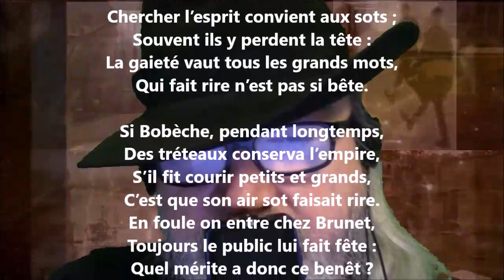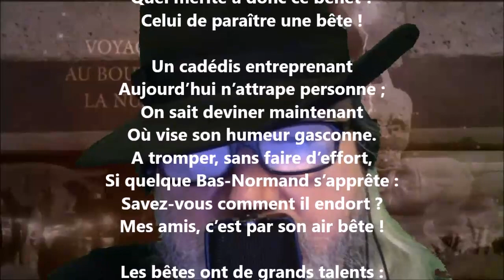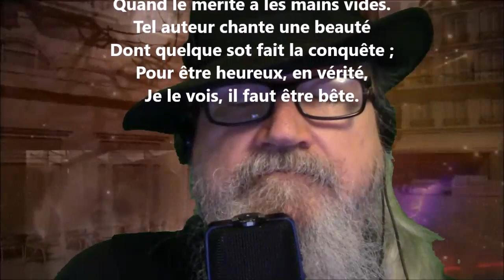L’éloge des bêtes - Jean Claude Léonard Poisle Desgranges lu par Yvon Jean